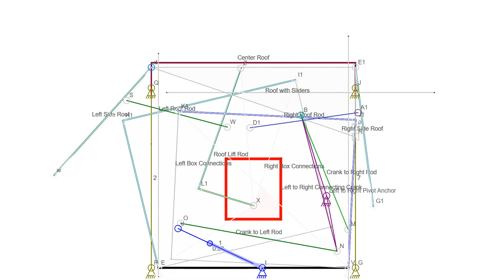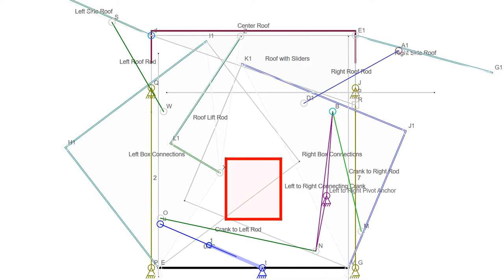Camper Double Box Opener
Welcome to the Rectorsquid Channel. I write software and do a bunch of other fun stuff and sometimes I post videos of... software. When I'm not working at my day job, I'm playing computer games. And when I'm not doing that, I might sometimes be working on the Linkage Mechanism Designer and Simulator You can support my work on Patreon or by sending money to my PayPal account Right now, I'm porting the Linkage software to the Mac and I need all the help, in the form of coffee, that I can get!

This video is a sample of what the Linkage software can do...

I helped someone design a box-opening mechanism a few years ago. I think that it's been long enough to show the results. And he can't really patent it since I came up with the one critical part of it.

The main box has two nested boxes inside of it. The roof raises and the two boxes pivot out until they have rotated a full 90 degrees. This is supposed to be a camper box on a truck so there is a roof as well as roofs that fold out and down onto the open side boxes.

The critical component is the lever that opens one side fast and the other side slow. During the initial conversation about how to do this mechanically, it took me a few minutes to think about it before coming up with the idea; Basically, a crank moves fast horizontally and slow vertically when it is oriented near vertical. When the crank is near horizontal, it is moving fast vertically and slowly horizontally. This is the nature of rotating cranks; Since one double-ended crank opens each side box, and since the crank is horizontal relative to one side and vertical relative to the other, there is a different speed for each side.

The red box is where there was going to be a window to climb back into the camper from the cab of the vehicle. The furniture in each side box would need to be arranged to nest when the boxes are closed, but this doesn't seem like it would be a problem. The one thing I was never sure of was where the door in the back might go. It would not be feasible to have the door work when the boxes are closed.

Anyhow, take a look at how the crank works to move the sides at different speeds because it's the coolest part of this mechanism.

And no, sliding boxes were not an option for the "client". I don't know why.